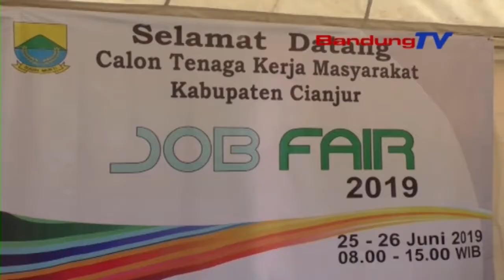Job Fair di Cianjur, Diserbu Ribuan Pencakar